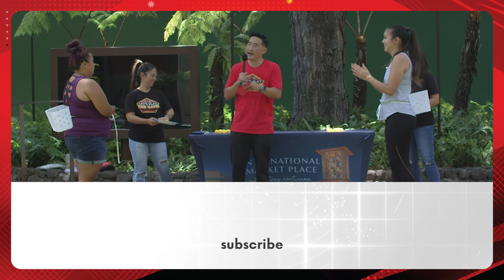Dodging legos prepared Mom for THIS moment! | S1 E11 | Let’s Play The Game FULL EPISODE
Local actress Malia takes on working mom Diana in fan favorite game, QUACK YOA BACK! Will Diana's skills learned from dodging son Raiden's legos on the ground give her the advantage or will Malia's training as a Kamehameha Schools graduate help her walk away with the $50 gift card to Moani Waikiki? Follow Raiden on IG @kidraiden808 ✨

LET'S PLAY THE GAME is filmed live on the first Saturday of the month at the Level 1 Queen’s Court stage at the beautiful International Market Place in Waikiki! The games are free to enter and free to watch — come down for the next filming and enter to play!

*** CHAPTERS ***
00:00 — Intro
00:36 — The Prize
02:51 — The Game